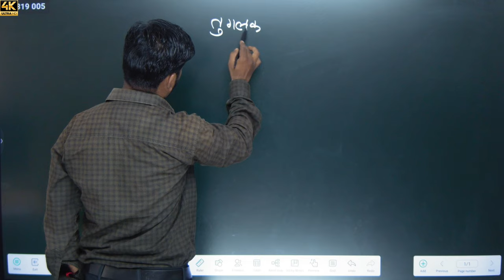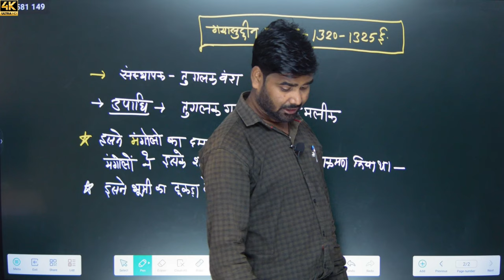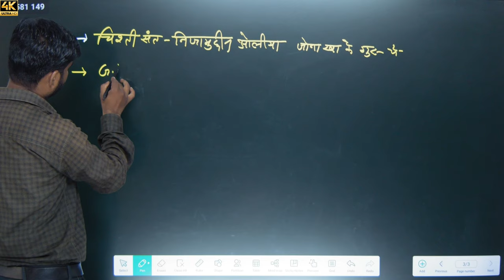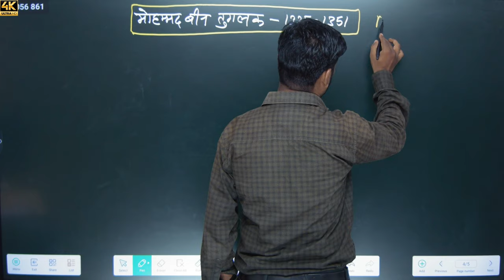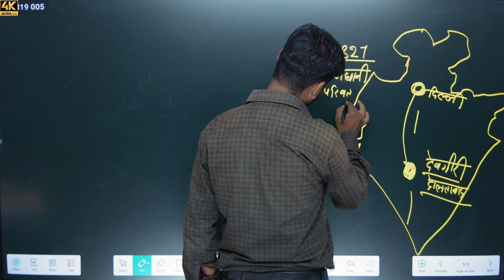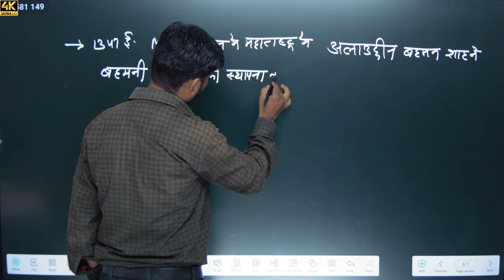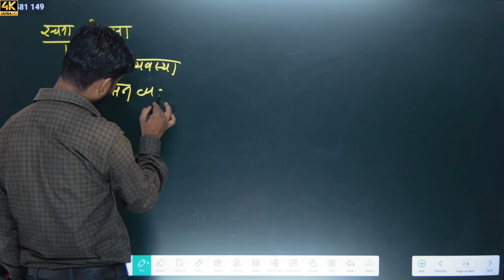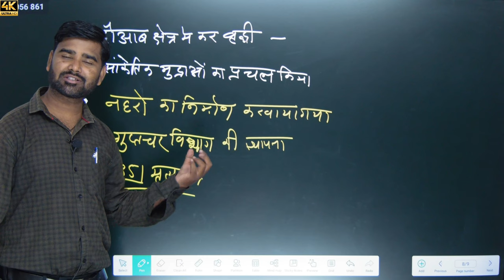[ 37 ] Bharat ka Itihas ( दिल्ली सल्तनत ) | By M.M. Sir